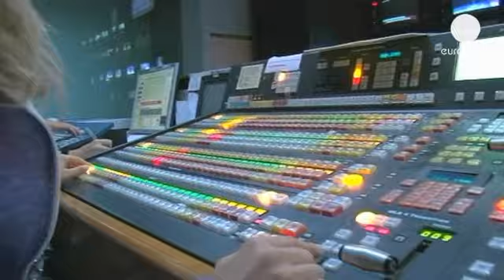Grèce: les techniciens de l'ERT déterminés à aller jusqu'au bout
A l'intérieur du bâtiment, les techniciens essayent de maintenir l'antenne et diffusent toute la...

A l'intérieur du bâtiment, les techniciens essayent de maintenir l'antenne et diffusent toute la journée des émissions en direct. Les débats sont consacrés entièrement au sort de la chaîne.

Certains employés travaillent non-stop depuis 72 heures.

"Tous nos collègues, même ceux qui étaient en vacances, sont revenus: ils sont tous ici et travaillent à plein temps." affirme Nikos Michalitsis, le directeur technique de l'ERT.

Un programme d'information est diffusé 24 heures sur 24. Il recueille les réactions à la fermeture de la chaîne en Grèce comme à l'étranger et couvre les manifestations. Les techniciens sont déterminés à continuer jusqu'à faire plier le gouvernement.

"Nous avons perdu le lien avec les Grecs vivant à l'étranger. Cela m'émeut beaucoup et me donne de la force pour continuer." déclare Christos Doukas, directeur des services opérationnels.

Les émissions sont seulement diffusées sur internet et via un canal numérique fourni gratuitement par l'Union européenne de radio-télévision. Antonis Samaras doit se réunir ce lundi avec les leaders des deux autres partis de sa coalition pour trouver rapidement une solution.